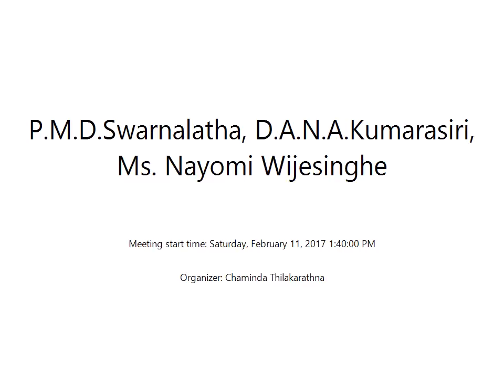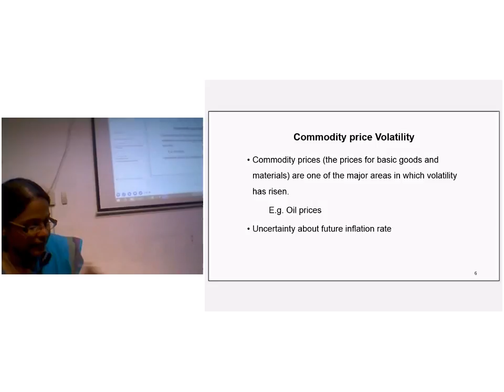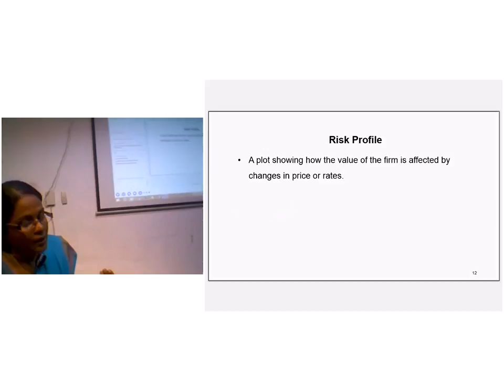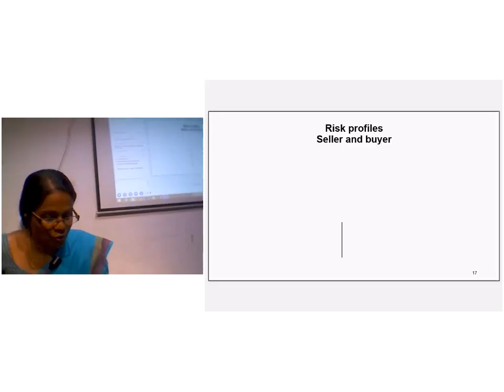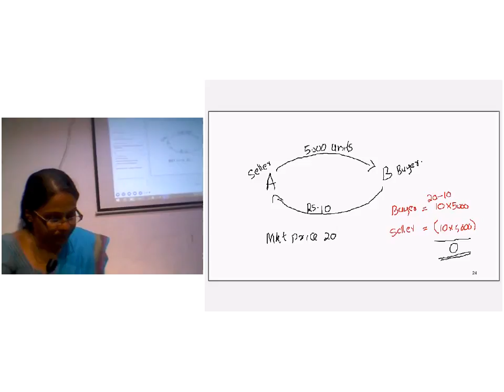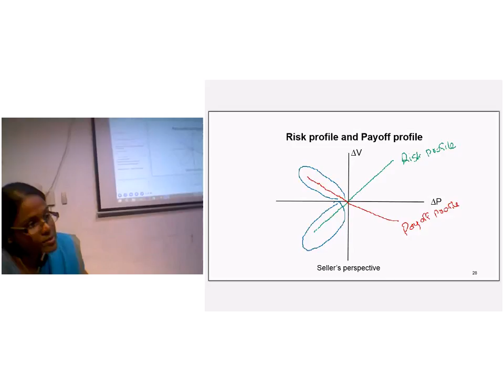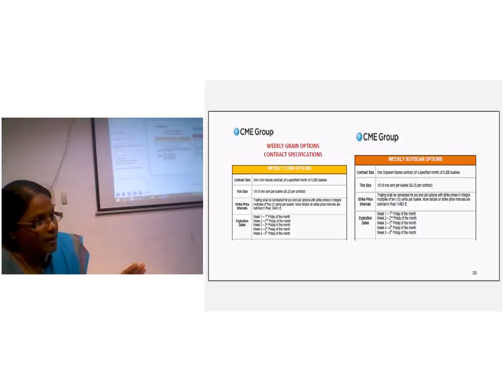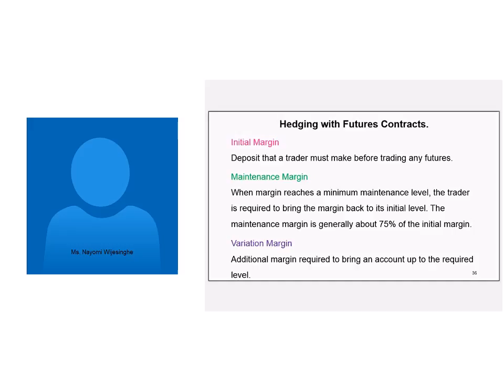P M D Swarnalatha, D A N A Kumarasiri Saturday, February 11, 2017 1 40 00 PM